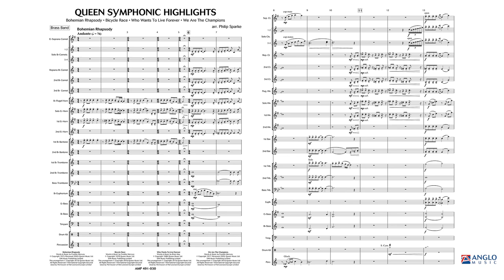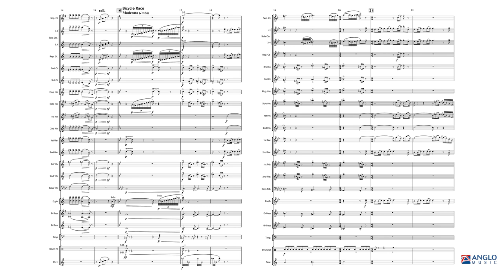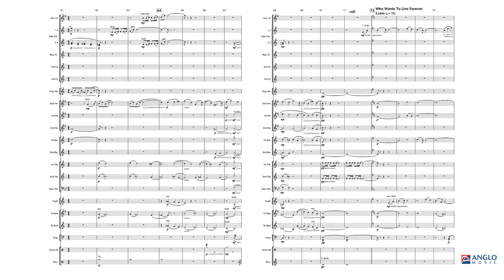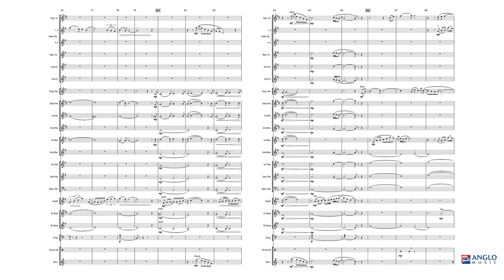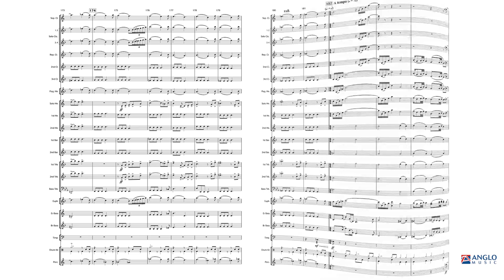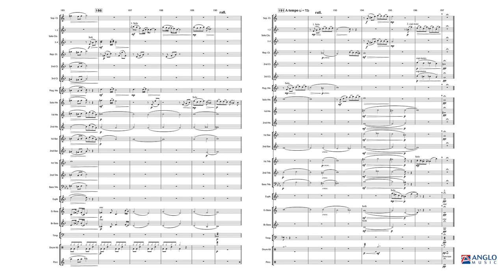Queen Symphonic Highlights – arr. by Philip Sparke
Anglo Music Elite Series Grade 4,5 – Duration: 08:15

The British rock band Queen, formed in 1970, are one of the most popular bands of all time. The music of Queen already exists in numerous instrumental arrangements at all kinds of levels. However, arranger Philip Sparke has taken a unique approach: he has created an exceptional medley in a challenging, symphonic style from four of their greatest hits: 'Bohemian Rhapsody’, 'Bicycle Race’, 'Who Wants to Live Forever’ and 'We Are the Champions’.

AMP 491-030